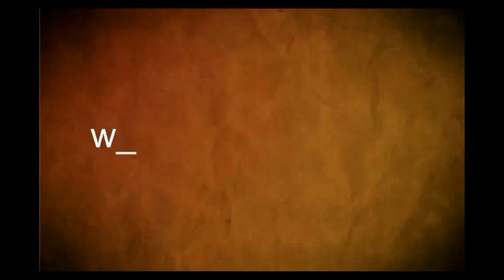El Club Remeros Mercedes tiene un nuevo chasis que lleva el nombre de Nelson Sayas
El Club Remeros Mercedes tiene un nuevo chasis que lleva el nombre de Nelson Sayas (video  extraído del  muro  de  facebook  del CRM)